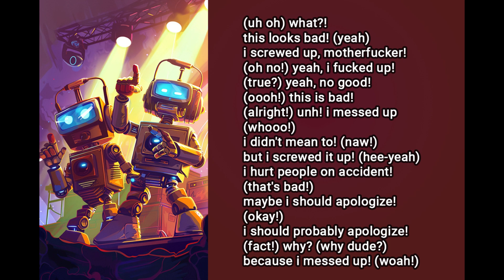The Weerdos - Messed Up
Lyrics and music prompts by Elbe Spurling